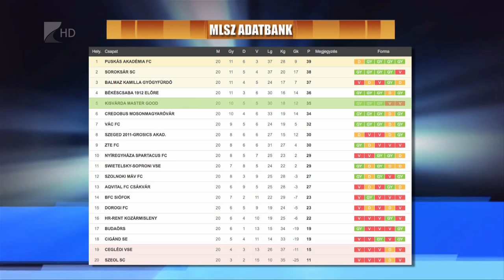Ötödikként telelnek - Kölcsey Tv